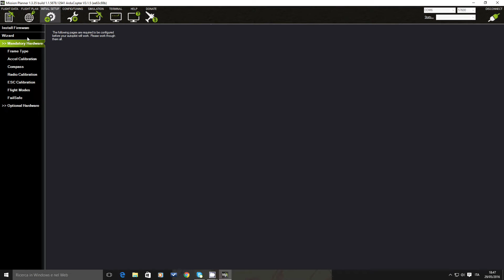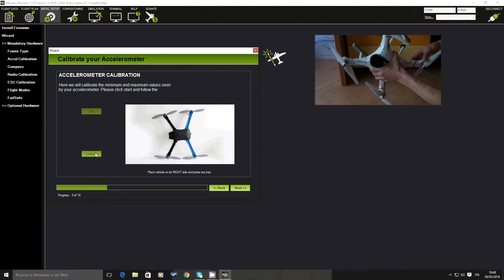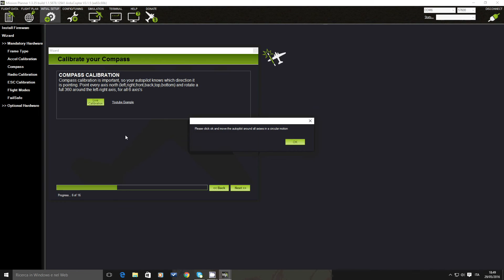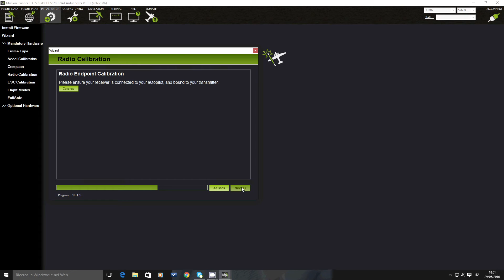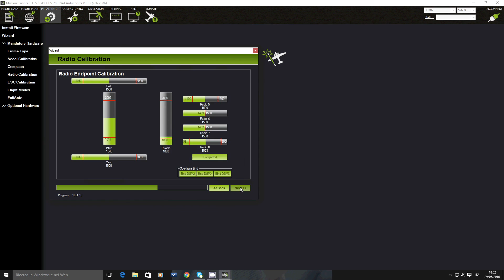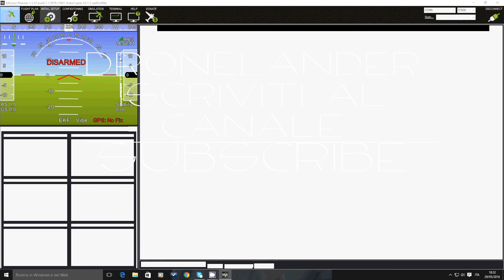MISSION PLANNER TUTORIAL - Calibration Steps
Full calibration steps for Cheerson CX-20 through Mission Planner: used for drone equiped with APM 2.x, Pixhawk and PX4

Follow this steps and your qaudcopter will fly like a dragonfly

Guida alla calibrazione completa tramite Mission Planner del Cheerson CX-20: valido anche per droni con APM 2.x, Pixhawk e PX4
Seguite questo semplice video e vedrete che il vostro quadricottero volerà come una libellula.